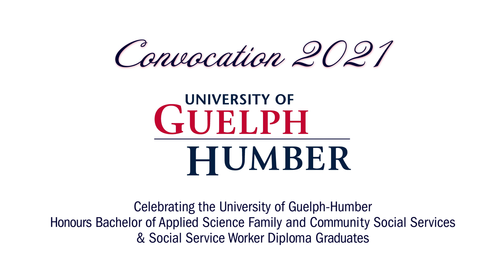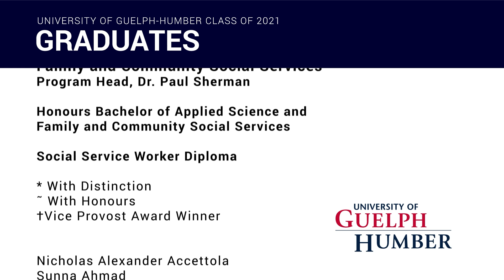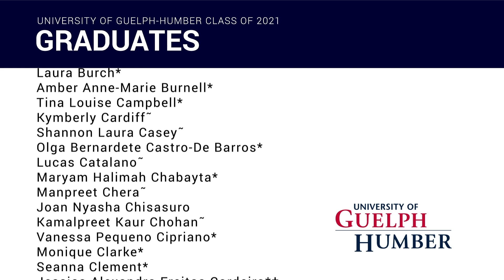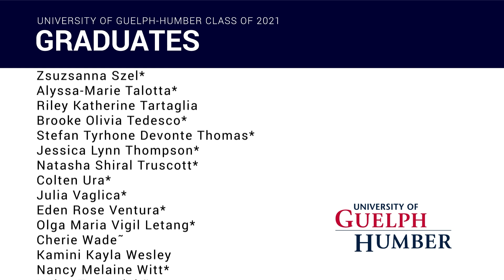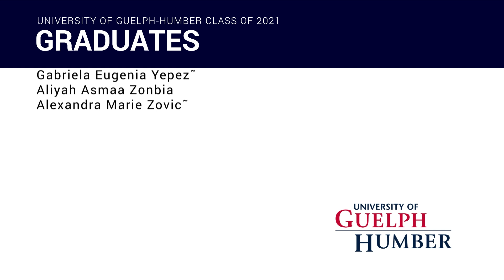University of Guelph-Humber Convocation 2021- Family and Community Social Services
Celebrating the University of Guelph-Humber Honours Bachelor of Applied Science Family and Community Social Services & Social Service Worker Diploma Graduates.